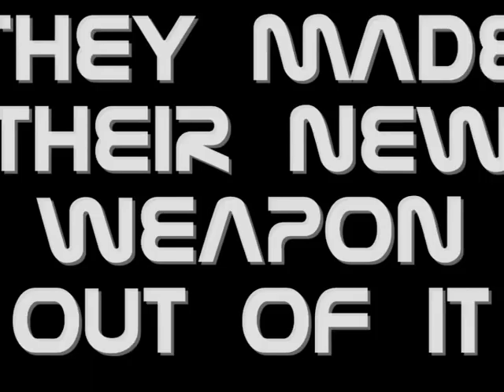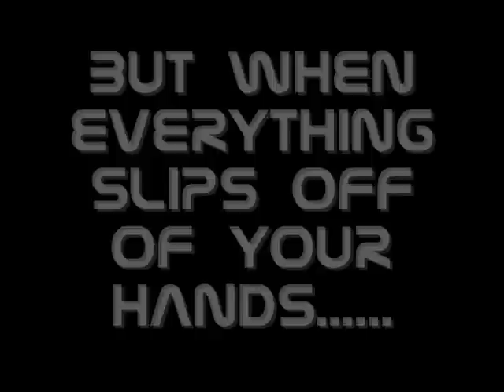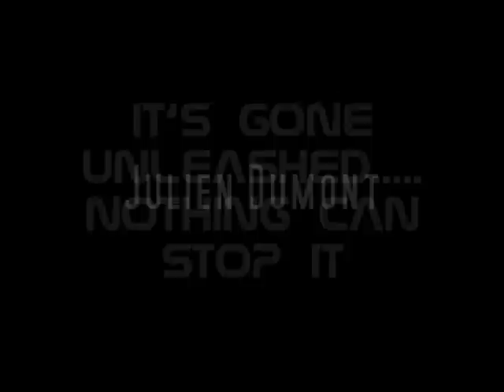ROBOCOP VS PREDATOR THE MOVIE COMING SOON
Here the New Teaser, Robocop vs Predator Work in Progress the Movie Is Coming Soon. Patience.
The Staff Movie
Yautja57, Mick Turner, Murphy38, & Julien Dumont Producer.